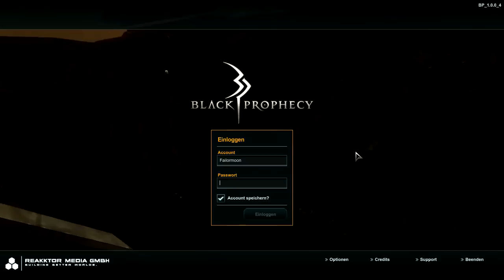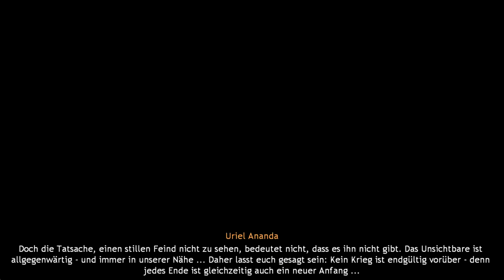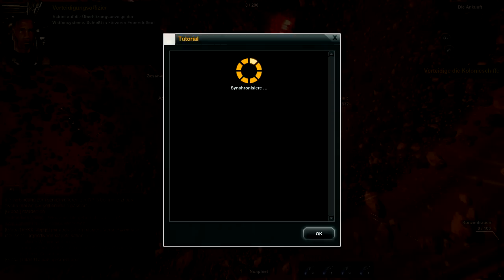Let's Play - Black Prophecy #1 [German, HD]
Let's Play über ein sehr neuen MMO-Shooter mit RPG-Elementen (Open Beta-Status)

IRC